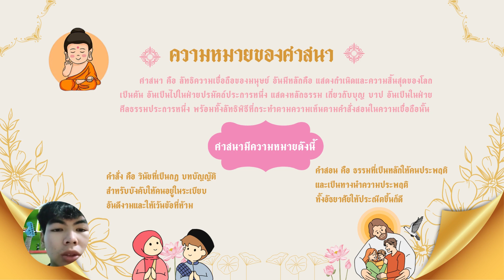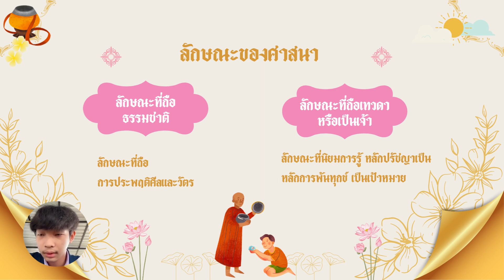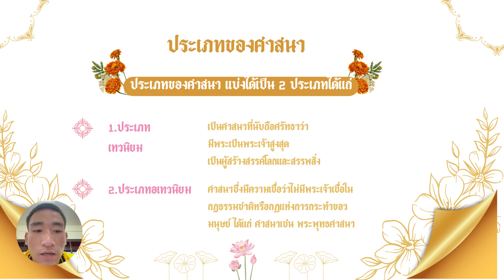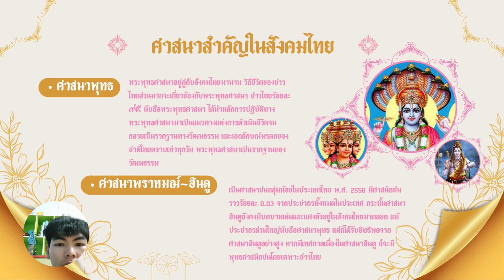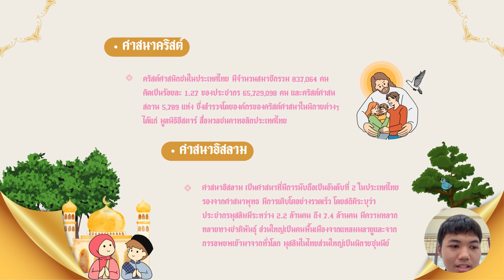หน้าที่พลเมืองและศีลธรรม เรื่องศาสนากับการดำเนินชีวิต|ช.1/ชฟ[Ep.3]